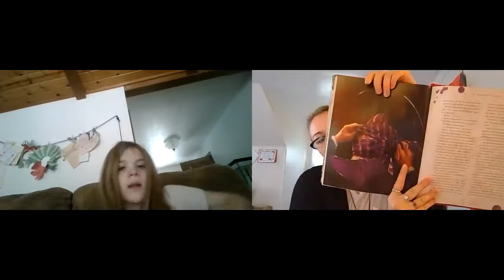HP C16 17